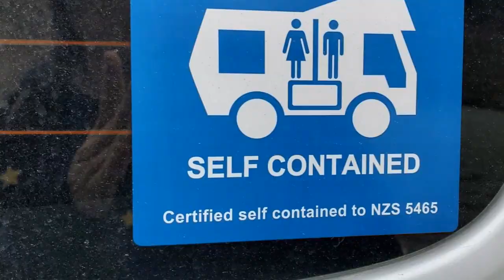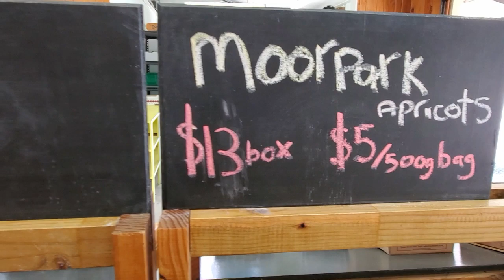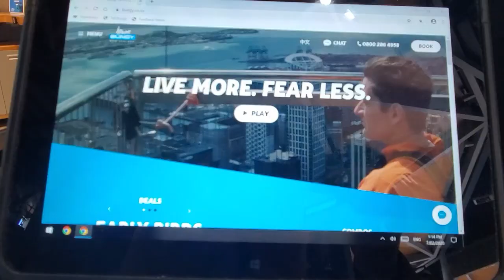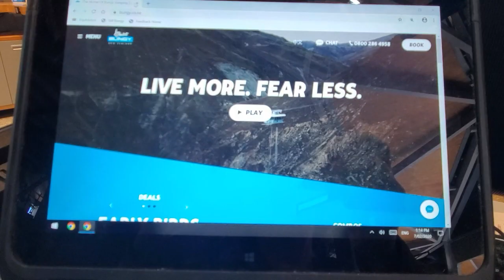Campervan Freedom Camping South Island, New Zealand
Freedom Camping in a rented Campervan near Cromwell, South Island New Zealand. Plus I end up at a AJ  Hacket Bungy Jumping bridge.

Heather G, Donna W,  "R", Melissa M, Lauren B

CAMERA GEAR
Samsung Galaxy S10+ (most PCT videos were shot with this)